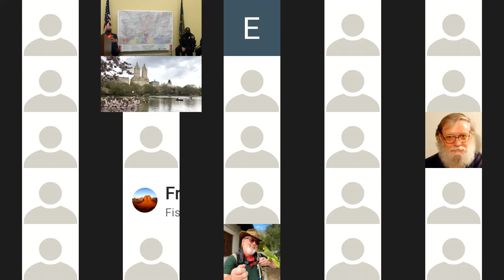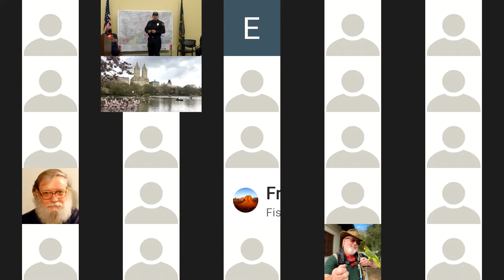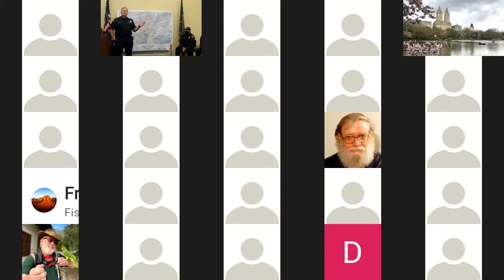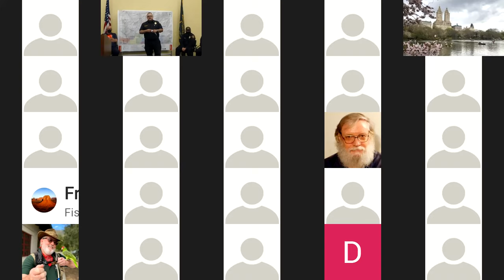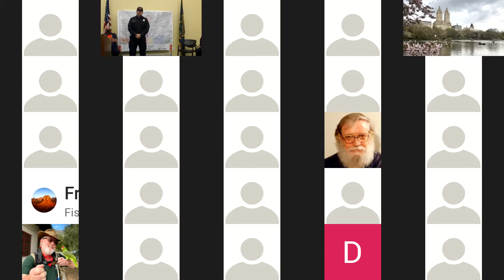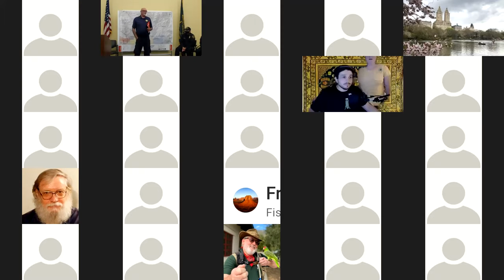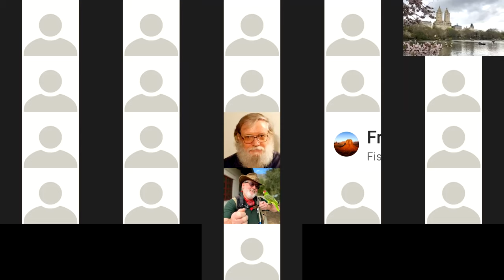Bobcat Fire Community Meeting - September 15, 2020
Fire and elected officials gathered to host a virtual community meeting to answer questions from those affected by the Bobcat Fire.